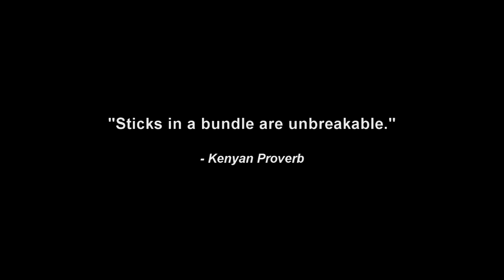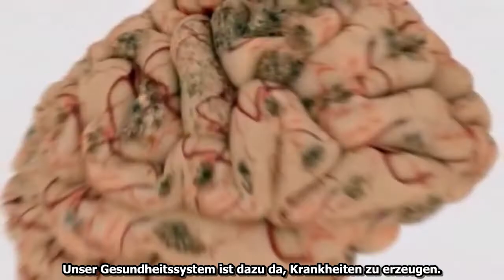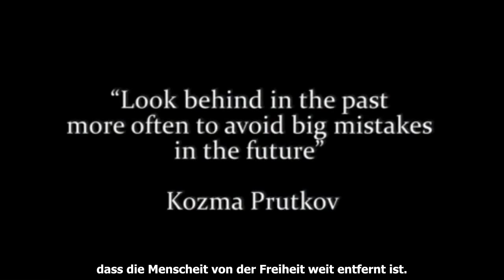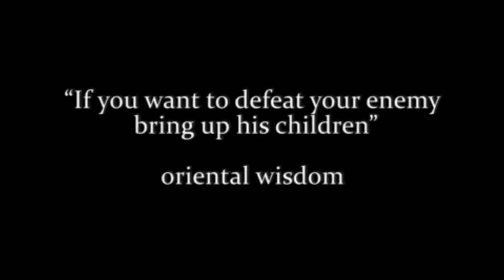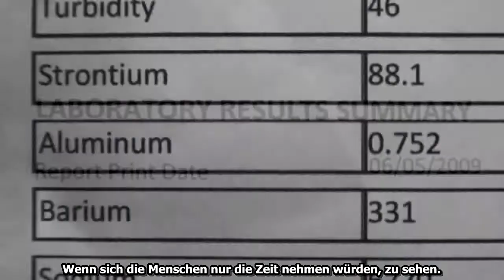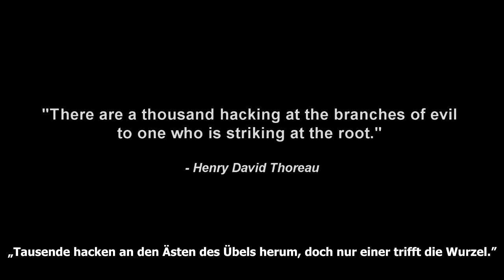Max Igan - The System is flawed - Das System ist defekt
Zweiter Teil geht mit der Videoantwort darunter weiter. Klickt einfach auf Trance-Formation 7/7

Clip entommen von Max Igan's Dokumentation "Trance-Formation"
Clip taken from Max Igans Documentary Film "Trance-Formation"

Who ever you are
where ever you are
know who you are
the power you hold
connect with your community
share information
treat others as yourself
learn the power of giving
and most importantly
lead by example in all that you do.
Start now